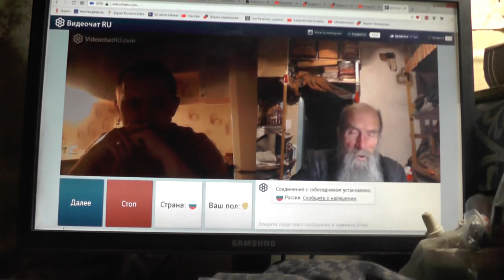№180. Лук. 14:23 …пойди по дорогам и изгородям, и убеди придти. 24 Апрель. 2019~1